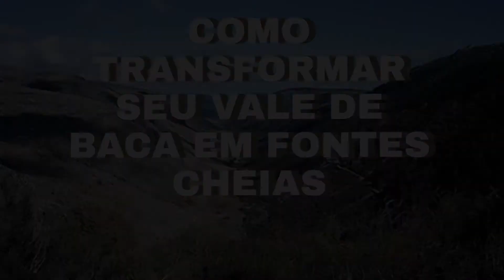COMO TRANSFORMAR SEU VALE DE BACA EM FONTES CHEIAS. ( Ir. Sandro ).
Salmos 84: 6. Que, passando pelo vale de Baca, faz dele uma fonte; a chuva também enche os tanques.